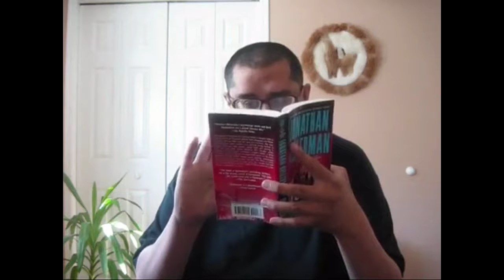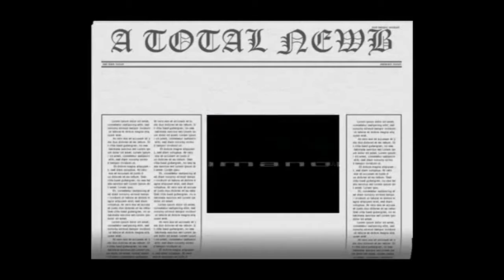Evolution Of Humanoidfreak Intro's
Thank You for the RealWeaz for the idea. Also he did it too and i wanted to do one.